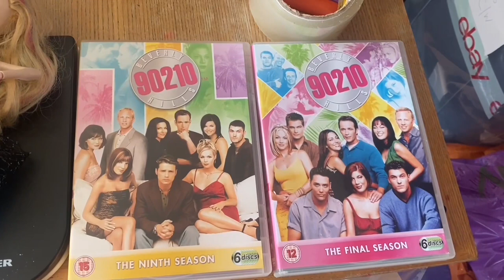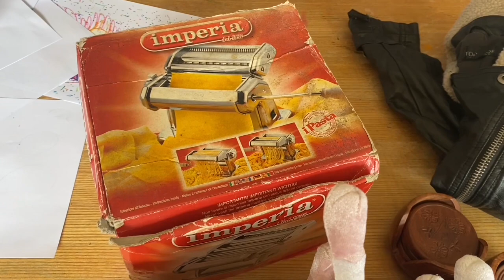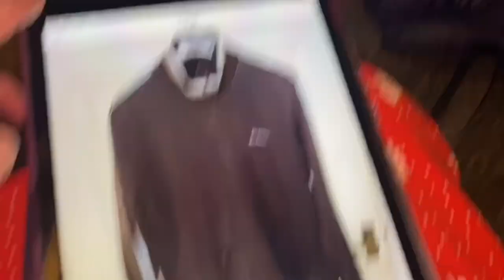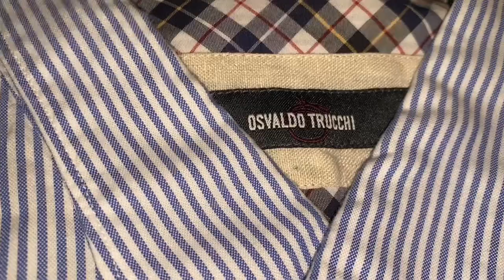I am overwhelmed with these sales 🥰🥰🥰🥰